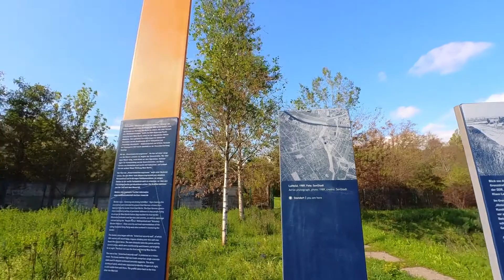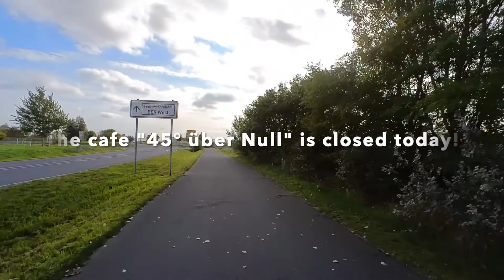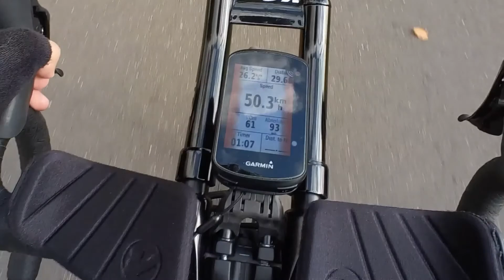65_Ride around BER Airport with waterbuffalos with Lil' G.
A 65km tour from Köpenick via Berlin Airport BER and back to Köpenick past Müggelheim with Lil' G., my Giant TCR Adv. 1.
Started the video about 6km into the ride in Adlershof.